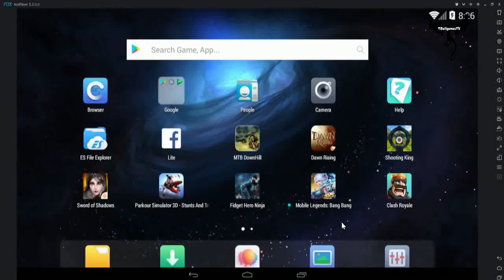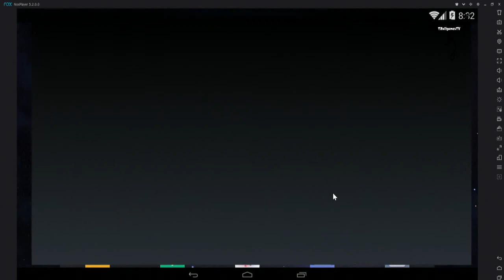Setup and Use your Xbox one or 360 Controller / Gamepad with Nox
Just connect your Xbox one or 360  Controller to the pc via usb port and do what i did for the key confirgation.

you don't need to install driver manually

Easy and works %100 on 99 percent of games.
Enjoy the game more ...
If any missed information please inform me.
Best Android Emulator is Nox